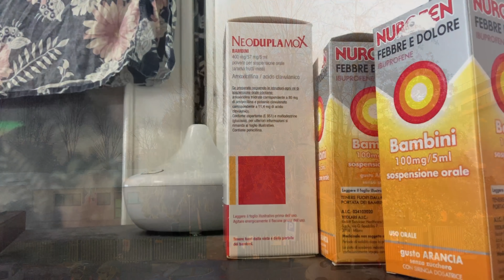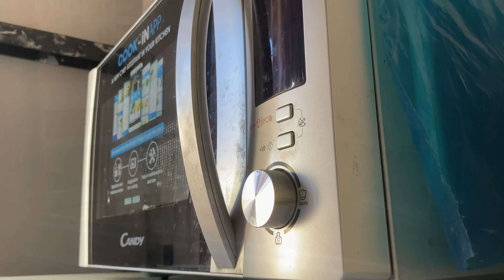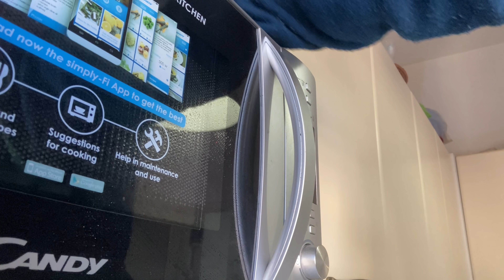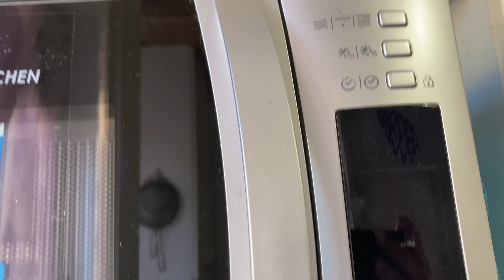মূল্যবান সময়গুলোতে কারো negativity না খুঁজে নিজে কাজ করুন॥অ্যালোভেরা গাছের যত্ন॥@BangladeshiVlogger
মূল্যবান সময়গুলোতে কারো negativity না খুঁজে নিজে কাজ করুন Bd mum productive day